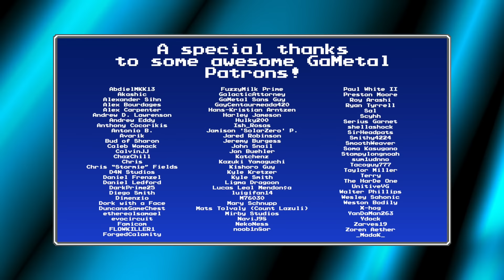Battle Hymn of the Soul (Persona 3) - GaMetal Remix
We're battling for everyone's souls!

Now this is a classic VGM jam right here! I've been seeing requests for this song since the beginning of GaMetal. Back then we just called it 'Battle for Everyone's Souls', but it's now officially known as Battle Hymn of the Soul.

It's remained such a strong request, that you all voted it up to the #5 spot on the 2021 GaMetal Song Ballot (tied with Revenge from Everhood), and was the #1 most requested Persona song.